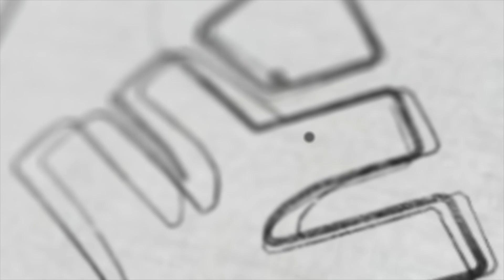നിങ്ങളെ ബുദ്ധിമുട്ടിച്ചതിന് ഞാൻ ക്ഷമ ചോദിക്കുന്നു | XYLEM Class 9